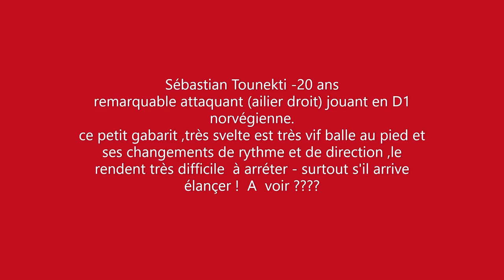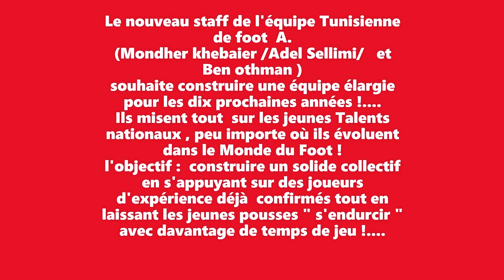La nouvelle équipe Tunisienne de Foot A 2021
M. MONDHER KHEBAIR      nouvel entraineur Tunisien s'est mis en tête de rajeunir une équipe nationale de foot vieillissante , afin de la dynamiser et de la rendre plus compétitive .

l'objectif avoué c'est obtenir un collectif huilé reposant sur un certain nombre de joueurs cadres
qui seraient épaulés par de jeunes talents ou pépites évoluant dans les championnats étrangers.

il se donne le temps avec ses adjoints sellimi et ben othman de convaincre certains binationaux et surtout d'inciter les joueurs les plus capés à faire l'amalgame entre les locaux; les étrangers, les nouveaux et les anciens . comme le fait si bien m. Belmadi avec l'équipe d'Algérie !.

Sur le papier ,avec la ribambelle de nouveaux cette équipe "des aigles de carthage" parait super attrayante : on verra bien concrétement ,ce que cela donne sur le terrain ! .

les joueurs "cadres" : gardiens  ben cherifia/ben mustapha
défenseurs : yassine meriah/ oussama haddadi/dylan bronn (FC metz ligue1 )/
Ali maaloul  (Al ahly  egypte Champion's league )/Drager Mohamed (Olympiakos D1)
les milieux : khaoui  (olympique de marseille)/sassi/shkiri (FC cologne Bundesligua D1)
les attaquants : Youssef Msakni/khazri ( AS Saint Etienne D1)/sliti etc.

Les nouvelles têtes en sélection nationale :
Hannibal mejbri( manchester united) - Omar rekik (arsenal )- /ali abdi ( Paris - FC) /adam ben lamine/ben rhomdane/ hamza rafia (juventus série A) / ben slimane/aissa laidouni/seiffedine jaziri/issam jebali/sébastian tounekti/ali  youssef/ marc lamti (hanovre96 D2 )/
Ramzi ferjani ( FC Nitra slovaquie ligue 1)
/Nabil makni (Chievo  Verona série B )/ Elias imed Damergy(stade Rennais L1)
Mouez Hassen stade Brestois29 😀😋😨

La stratégie de m. slim ben othman ancien joueur du club africain
( polyglotte français-anglais-espagnol-Russe ) c'est d'approcher de jeunes joueurs Talentueux- non confirmés - pour les convaincre de jouer avec les moins de 20 ans Tunisiens avant que les recruteurs Européens ne les inscrivent sur leurs tablettes.
La possibilité  ( de cumuler du temps de jeu en tant qu'international  , et une plus grande  visibilité médiatique ) est présentée comme un tremplin pour s'aguerrir et s'imposer en club comme titulaire!

En photo de présentation , le jeune Lamti à 5/6 ans portant le maillot Tunisien -pour supporter l'équipe de son Papa ! ( Aujourdhui professionnel à 19 ans  en D2 à Hanovre 96)

Vidéo de Hamza Rafia évoluant à la Juventus de Turin au côté du portugais ballon d'or Ronaldo (série A).
  " Hamza le vrai joyau des aigles de carthage ! "

Coupe d' Afrique des Nations 2019 - Tunisie-Ghana
victoire tunisienne au penalty aprés prolongation .
Face à une équipe Ghanéenne athlétique,  douée techniquement et conquérante
Notre équipe Nationale a fait  " bloc" sans Brio mais  avec ses qualités propres  - générosité dans l'effort- solidarité et Discipline Tactique !...

Pour moi , ces changements d'effectif sont trop tardifs pour générer une équipe concurrentielle
pour la coupe d'afrique et la coupe 2022 au Qatar : L' Alchimie entre des joueurs d'expérience en fin de carrière (et à bout  de souffle comme  msakni hors forme ,  et khazri , )  et les nouveaux arrivants - jeunes et sans expérience ne se fera pas en six mois !   il faut  néanmoins jouer la stabilité et garder le même staff , afin d'élaborer un schéma de jeu plus défensif et moins ambitieux , le temps de redonner un nouveau souffle à cette équipe  -avec de nouveaux joueurs d'attaques plus offensifs et efficaces devant les buts adverses  !